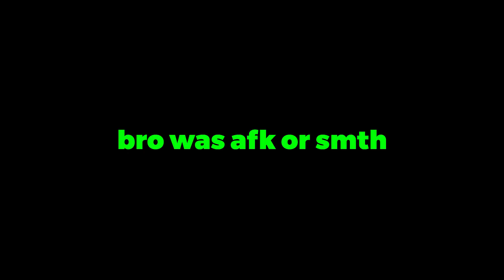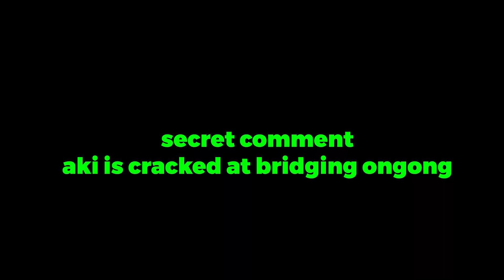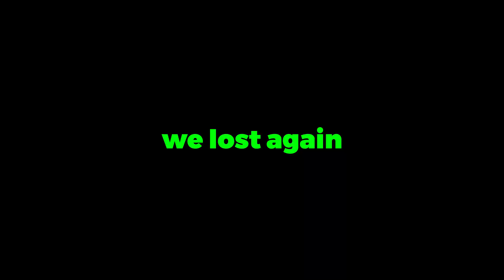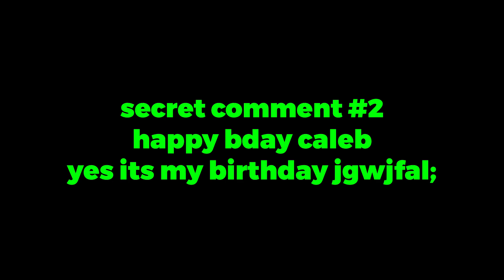Bedwars, but I'm only allowed to use ORES... (Roblox Bedwars S7 Challenge)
tysm kev for the vid idea!
Like goal: none (ain't finna do it until them sweet views come back)
Recording software: OBS studio
Editing software: Filmora 12 or Premiere Pro
Thumbnail Softwares: Roblox developer, blender, and then photopea or photoshop
Timestamps:
too lazy to make jwieoajfjs

Special thanks to my friends, who help in my videos!